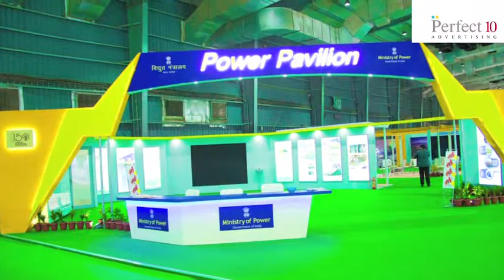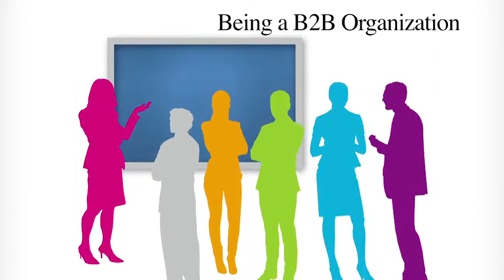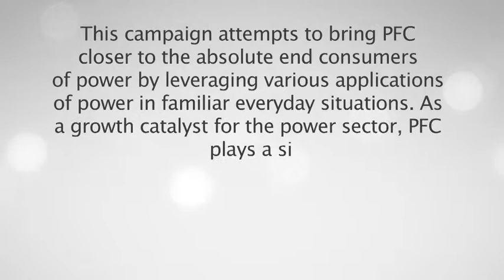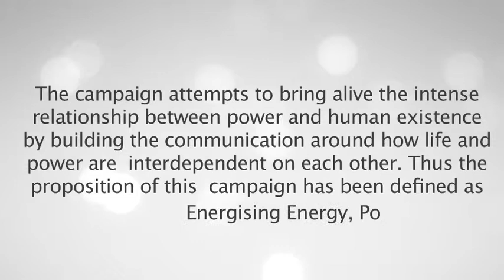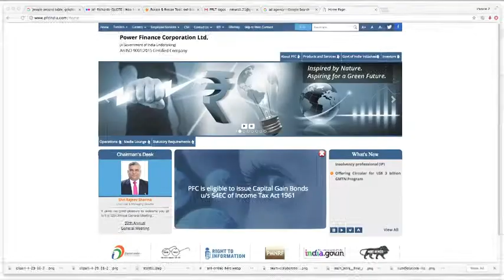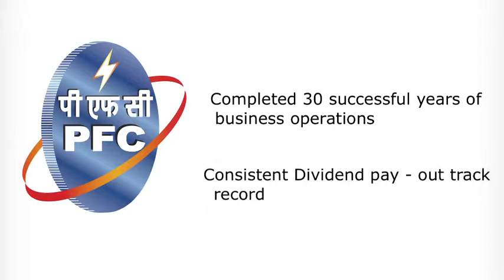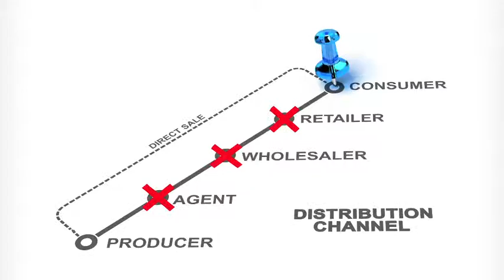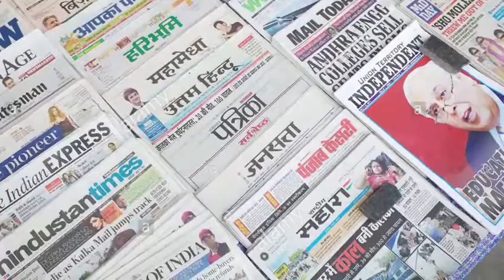PFC_P10_2019_v01